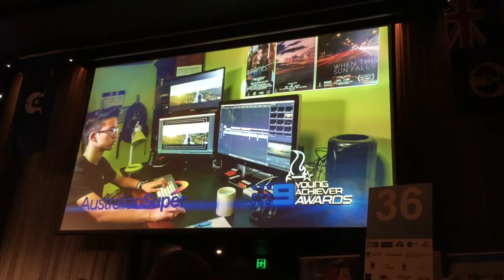Jordan Le, Channel 9 Young Achiever Award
Tối thứ bảy 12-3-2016, tại sảnh đường của Hilton Hotel, Adelaide, Nam Úc, Channel 9 đã trao "Giải Thưởng Tài Năng Trẻ 2016 của Đài Truyền Hình số 9", dù không thắng giải, nhưng đệ tử Jordan Lê, pháp danh Ngộ Đại Hùng, 16 tuổi, vẫn được Channel 9 (một trong 4 đài truyền hình lớn nhất của Úc Châu) công nhận là một trong 4 nhân vật trẻ tuổi tài năng nhất của Nam Úc tham dự giải này (4 người này được chọn ra từ hơn 200 người tham dự giải, Jordan là người nhỏ tuổi nhất). Xin mời quý độc giả xem hình ảnh bên dưới. Jordan Lê là thành viên trong Ban Quay Phim nhiếp ảnh cho các Khóa Tu của Giáo Hội trong 3 năm qua, đặc biệt Khóa Tu Học Phật Pháp Úc Châu kỳ 15 vừa qua, Jordan đã quay clip hoa đăng cúng dường Phật A Di Đà rất đẹp mắt và được khắp nơi tán dương công đức của PG Úc Châu qua clip này, kính mời xem clip này